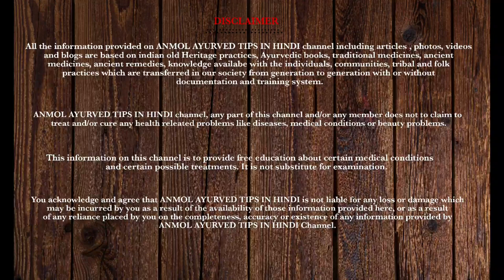यह फल नहीं ब्लड बनाने की मशीन है